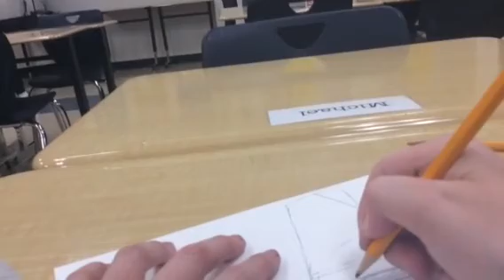How to Draw The Grand Piano (My Way)!